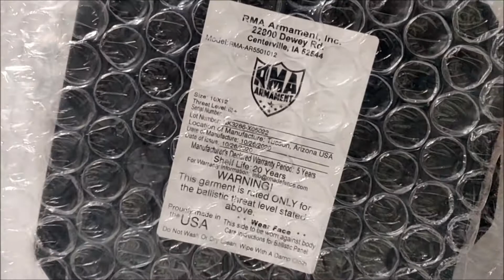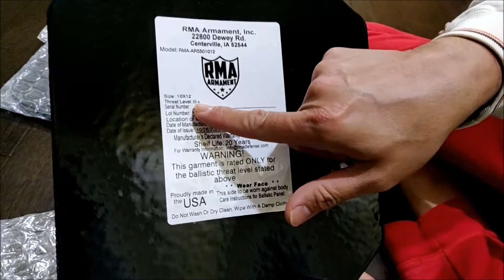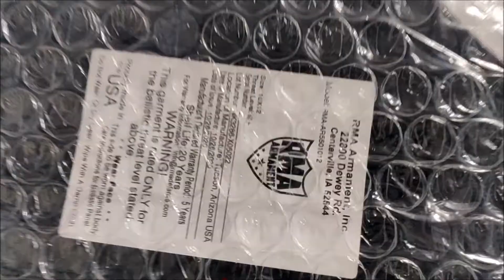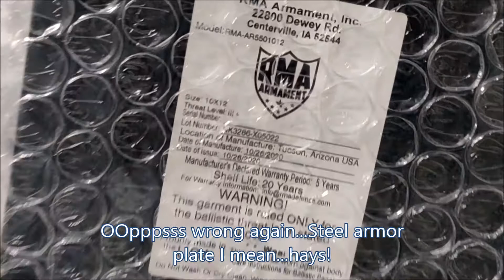Steel Armor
Best Steel Armor by RMA ARMAMENT INC.
SUPER QUALITY